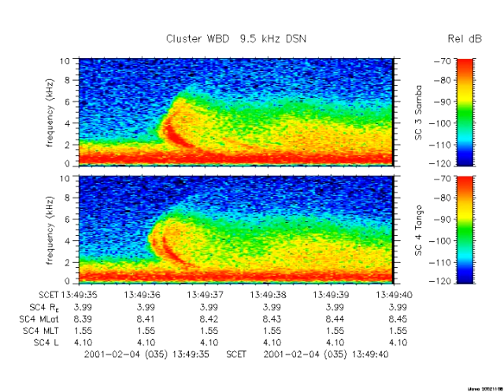Earth nose whistler recorded in stereo by Cluster 3 and 4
Cluster is a set of four Earth-orbiting spacecraft that fly in a formation that allows the disambiguation of various temporal and spatial features in the measured signals. In this instance the wideband plasma wave instruments, WBD, on Cluster 3 (Samba) and Cluster 4 (Tango) simultaneously measured what is known as a "nose whistler", allowing for a spatially separated stereo audio recording. Like all whistlers, this began as an impulsive broad-band burst of energy from a lightning discharge in the planetary atmosphere. As the signal propagated through the thin charged gas in space, following a magnetic field line, high and low frequencies traveled slower than the frequency that corresponds to the nose of the whistler. Combining the results from all four spacecraft we can understand the detailed geometry of the propagating whistler wave.